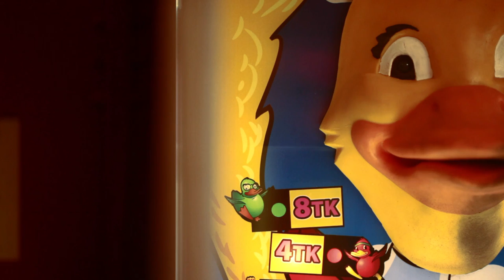CYMBALS - 'Decay' (official video)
'Decay' is taken from CYMBALS' new album, Light In Your Mind, out 25th August.

Benacre Broad footage: Emily Elbourn